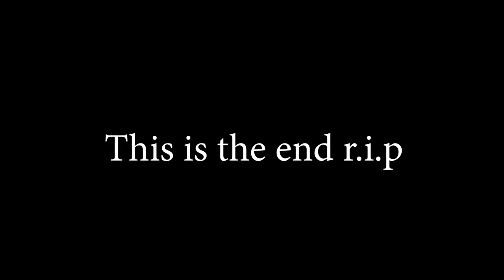Last Day In Minecraft Hardcore - Episode 2